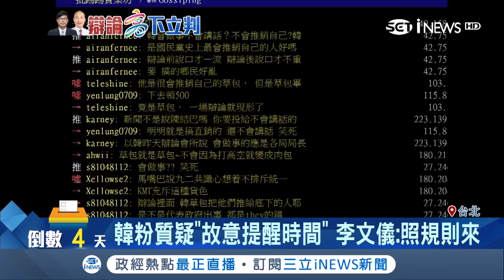冤枉阿~站上辯論台成"省話哥"韓國瑜時間用不完 韓粉遷怒主持人:故意提醒還有時間｜記者 吳幸樺 張峻德｜【台灣要聞。先知道】20181120｜三立iNEWS